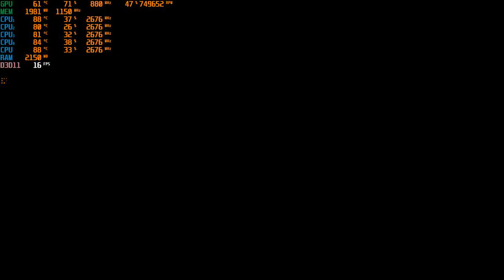BLUE REFLECTION SECOND LIGHT LOW END PC | Q8400 | R7 240 | 4GB RAM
BLUE REFLECTION SECOND LIGHT LOW END PC
| Q8400 | R7 240 | 4GB RAM |

WITHOUT RECORD FPS +2
SETTINGS ON VIDEO

MY SPEC
WIN 10 64 BIT
PROCESSOR INTEL QORE 2 QUAD Q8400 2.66 GHZ
RAM 4GB DDR2 DUAL CHANNEL
VGA R7 240 2GB DDR5